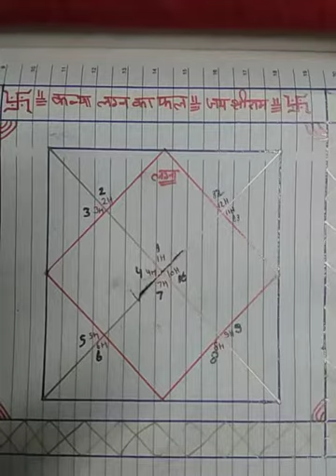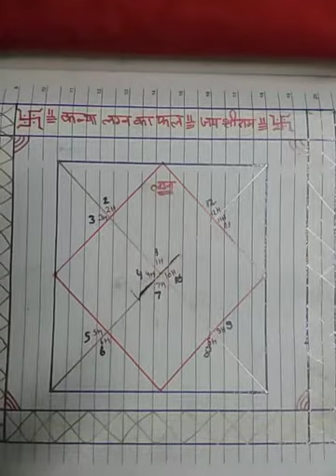कन्या लग्न के जातक का स्वभाव